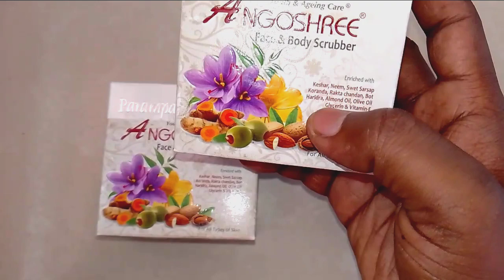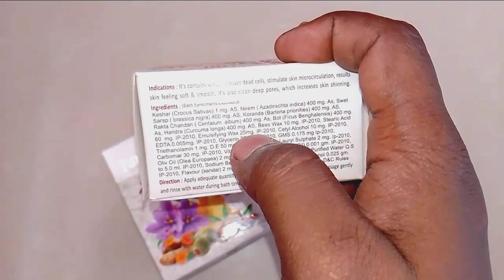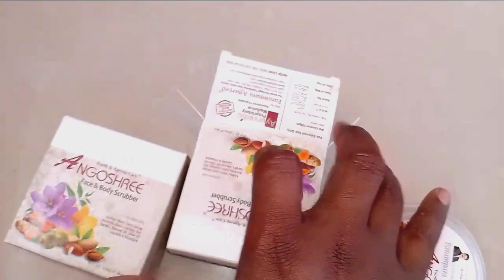Parampara Face And Body Scrubber Review পরম্পরা ফেইস এবং বডিস কাভার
Parampara Face And Body Scrubber Review
Dr Debabrata Sen parampara ayurvedic face and body scrub use process tips step by steps and proper guide
Thank you watching my description
Cosmetics explain
parampara face and body scrubber